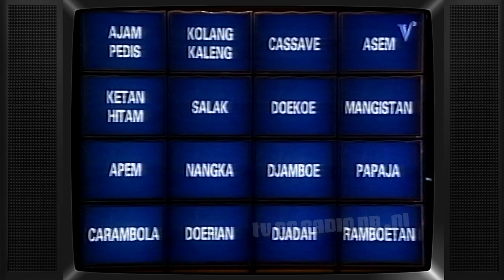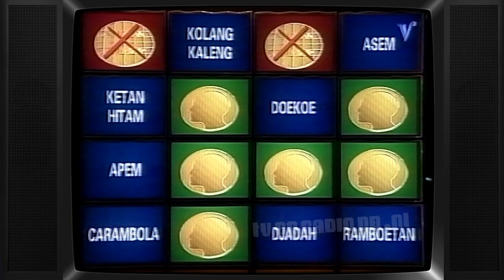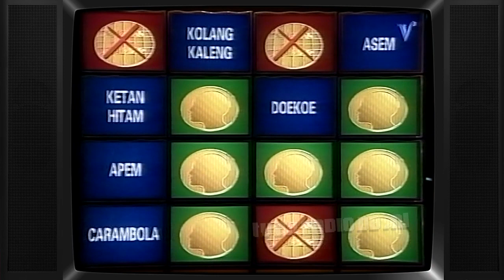TV: Denktank (19970320) | Kas van Iersel | Veronica | Quiz | Spel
Complete aflevering van Denktank. Uitgezonden op 20 maart 1997 door Veronica.